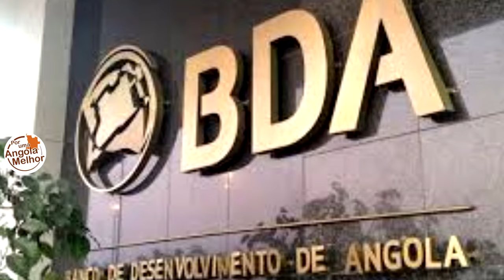Albino Pakisi em Debate com Bali Chionga fala de possíveis soluções para Angola na TV Zimbo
Em Debate na TV Zimbo Albino Pakisi fala de possíveis solução para que Angola adote na figura de seus dirigentes.

ENTRAR E CONTACTO COM O CANAL.
BFA
IBAN: AO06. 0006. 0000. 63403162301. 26   |  AKZ
IBAN: AO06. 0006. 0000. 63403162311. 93   |  USD
IBAN: AO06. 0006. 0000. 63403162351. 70   |  EURO
Contribua com o que poderes para crescermos juntos.

O canal Por Uma Angola Melhor é um espaço dedicado a informar, despertar consciências e oferecer sugestões para um país melhor. Através de discussões objetivas, análises imparciais e colaboração aberta, buscamos envolver os angolanos em temas relevantes, promovendo uma maior participação cívica e um ambiente propício à mudança positiva. Junte-se a nós nessa jornada em direção a uma Angola mais informada, engajada e próspera!